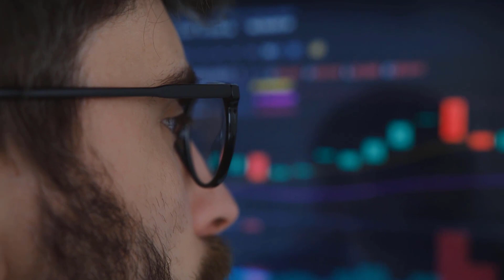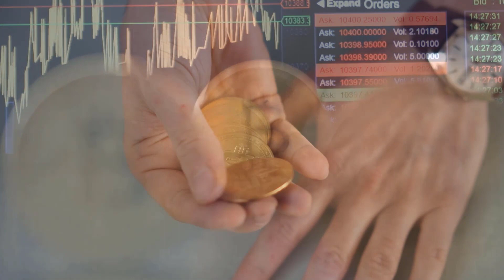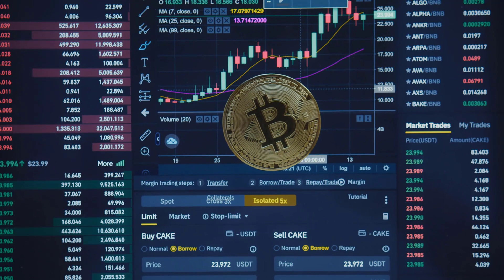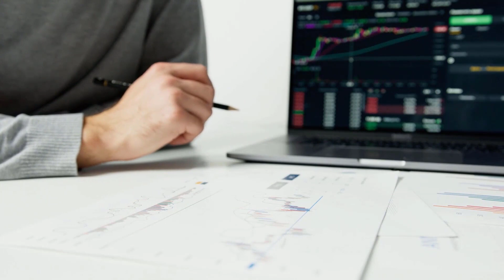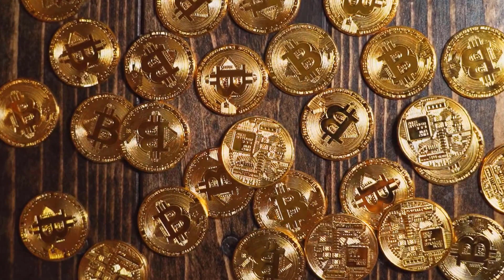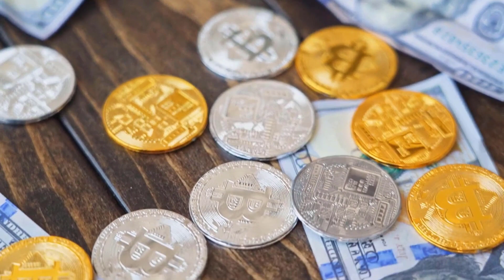HEX THE WAITED UPDATE IS HERE - HEX PRICE PREDICTION 2023